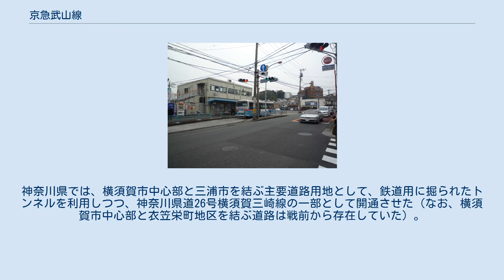京急武山線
武山線（たけやません）とは、戦前から戦時中及び終戦直後にかけて、湘南電気鉄道→京浜電気鉄道→東京急行電鉄→京浜急行電鉄が、神奈川県横須賀市小矢部と衣笠栄町に跨る付近から同林にかけて計画および一部着工した未成線である。
 元々は、湘南電気鉄道三浦半島西部線の支線として計画された路線である。
しかしながら、現在の三浦市内での用地買収が難航したほか、計画用地が起伏に富んでおり、なおかつ三崎から逗子にかけての沿線は当時まだ、人口が少なかったため、西部線、武山線ともに計画は消滅した。
1931年（昭和6年）には逸見駅付近と林地区を結ぶ横須賀軌道が申請されたが、バス路線があり軌道は不要であるとして却下されている。
 1941年（昭和16年）に太平洋戦争が勃発すると、当時の陸軍の施設や駐屯地などが林地区にもあったため、横須賀線横須賀駅から衣笠駅を経由して、林へと通じる何らかの交通手段を必要とした。
このため、三浦半島西部線とともに計画段階で消滅した武山線を建設せよと、京浜電気鉄道（のちに東京急行電鉄へと継承された）に指示した。
この武山線は完全に兵員輸送のための路線計画に変更されたため、明らかに採算が採れないことは当時から分かっていたが、軍部の指導とあっては京浜電気鉄道も飲まざるをえない状況であった。
 1945年（昭和20年）に太平洋戦争が終結、日本が敗戦となったことで、武山線の建設は完全にストップした。
これは、大東急の路線が度重なる空襲で甚大な被害を受けたこと、資材が軍に優先して流れたため、トンネルを掘っただけで路盤工事や線路の敷設ができなかったこと、1948年（昭和23年）に大東急が分割され、武山線の免許は京浜急行電鉄に引き継がれたが、京急自体も戦争の傷跡が生々しく、現存する電車と既存路線の保守でギリギリの経営が続いたことなどが挙げられる。
 結局、武山線自体が兵員輸送を目的とした計画線であったため、京急としては建設を続行するメリットがなく、敷地用地を神奈川県に売却した。
神奈川県では、横須賀市中心部と三浦市を結ぶ主要道路用地として、鉄道用に掘られたトンネルを利用しつつ、神奈川県道26号横須賀三崎線の一部として開通させた（なお、横須賀市中心部と衣笠栄町地区を結ぶ道路は戦前から存在していた）。
 京浜急行バス衣笠営業所